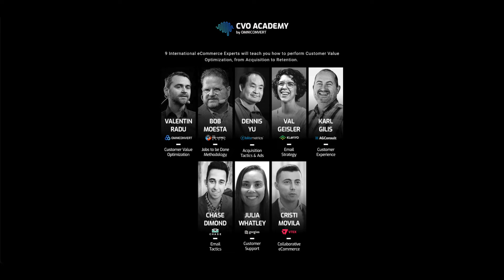Customer Value Optimization for Email & SMS Agencies [testimonial]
Jack Burk studied Customer Value Optimization with the Complete CVO Course at the CVO Academy. He's talking about his experience!